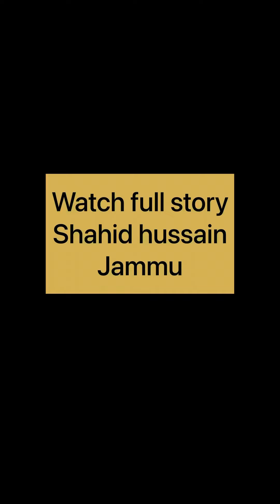Cute girl ne kiya bura Haal ||Nagin ka zehar 🤣||viral boy||Funny 🤗